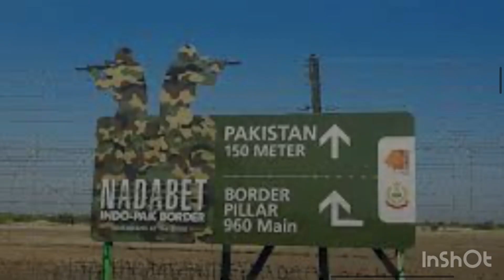The Colorful History & Festivals of Gujarat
Gujrat state of India. In this video I will tell you history of Gujrat , about gujrati traditions, gugrati culture, gujrati food, gujrati dance, gujrat festivals , famous people and famous places to see. This is the story of Gujrat.

Charcha with Ravish

manu ki janta
punjabi vlogger

Gujrat state
Gujrat
Gujrat state story
Gujrat state history
Gujrat state of India people
Gujrati dress
Gujrati dance
Gujrati dandiya
Gujrati food
Gujrat places
Gujrat temples